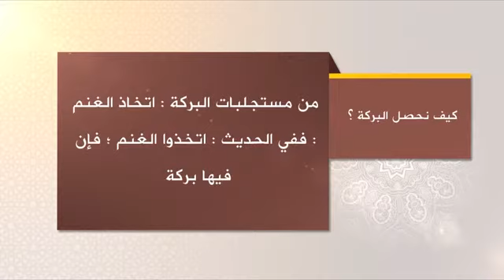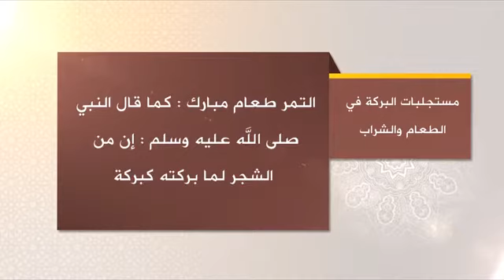﴿ سبحان الذي أسرى بعبده ليلا من المسجد الحرام إلى المسجد الأقصى الذي باركنا حوله لنريه من آياتنا ﴾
قال نبينا محمد ﷺ :
اللهم بارك لنا في شامنا اللهم بارك لنا في يمننا ) قالوا : وفي نجدنا قال : ( اللهم بارك لنا في شامنا اللهم بارك لنا في يمننا ) قالوا : وفي نجدنا قال : ( هنالك الزلازل والفتن وبها ) أو قال : ( منها يخرج قرن الشيطان )

اللهم بارك لنا في ثمرنا، وبارك لنا في مدينتنا، وبارك لنا في صاعنا، وبارك لنا في مدنا، اللهم إن إبراهيم عبدك وخليلك ونبيك، وإني عبدك ونبيك، وإنه دعاك لمكة، وإني أدعوك للمدينة بمثل ما دعاك لمكة، ومثله معه، قال: ثم يدعو أصغر وليد له فيعطيه ذلك الثمر.

من قرأ حرفا من كتاب الله فله به حسنة ، والحسنة بعشر أمثالها لا أقول آلم حرف ، ولكن ألف حرف، ولام حرف، وميم حرف

‏ تعلموا القرآن فإنه يأتي يوم القيامة شافعا لأصحابه وعليكم بالزهراوين: البقرة وآل عمران فإنهما تأتيان يوم القيامة كأنهما غمامتان أو كأنهما غيايتان أو فرقان من طير تحاجان عن أصحابهما وعليكم بسورة البقرة فإن أخذها بركة وتركها حسرة ولا يستطيعها البطلة ً
‏من قرأ حرفا من كتاب الله فله به حسنة ، والحسنة بعشر أمثالها ..
‏يقال لصاحب القرآن اقرأ، وارتق، ورتل كما كنت ترتل في الدنيا، فإن منزلتك عند آخر آية تقرأ بها.

قال الله تعالى :
﴿ وإذا قرئ القرآن فاستمعوا له وأنصتوا لعلكم ترحمون ﴾ [الأعراف: ٢٠٤]

﴿ سبحان الذي أسرى بعبده ليلا من المسجد الحرام إلى المسجد الأقصى الذي باركنا حوله لنريه من آياتنا إنه هو السميع البصير ﴾ [الإسراء: ١]

البركة من القران قال نبينا ﷺ :
تعلموا سورة البقرة فإن أخذها بركة وتركها حسرة ولا تستطيعها البطلة .

البركة من الله ..

قال الله تعالى :
﴿ متكئين على رفرف خضر وعبقري حسان ۝ فبأي آلاء ربكما تكذبان ۝ تبارك اسم ربك ذي الجلال والإكرام ﴾ [الرحمن: ٧٦-٧٨]

﴿ إن أول بيت وضع للناس للذي ببكة مباركا وهدى للعالمين ۝ فيه آيات بينات مقام إبراهيم ومن دخله كان آمنا ولله على الناس حج البيت من استطاع إليه سبيلا ومن كفر فإن الله غني عن العالمين ﴾ [آل عمران: ٩٦-٩٧]

﴿ وهذا كتاب أنزلناه مبارك مصدق الذي بين يديه ولتنذر أم القرى ومن حولها والذين يؤمنون بالآخرة يؤمنون به وهم على صلاتهم يحافظون ﴾ [الأنعام: ٩٢]

﴿ ولو أن أهل القرى آمنوا واتقوا لفتحنا عليهم بركات من السماء والأرض ولكن كذبوا فأخذناهم بما كانوا يكسبون ﴾ [الأعراف: ٩٦]

﴿ وننزل من القرآن ما هو شفاء ورحمة للمؤمنين ولا يزيد الظالمين إلا خسارا ﴾